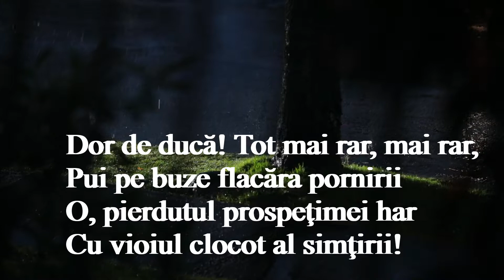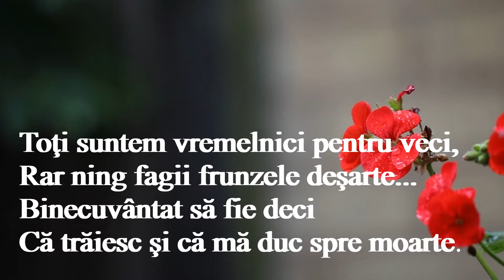Nu regret de Serghei Esenin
Bine v-am gasit pe canalul Opere Audio.Aici gasiti videoclipuri cu poezii audio,carti audio si nu numai.Cotinutul este pe bazat pe creatiile autorilor romani ca Mihai Eminescu,Ion Creanga,Ion Luca Caragiale dar si ale autorilor straini - Anton Cehov,Alexander Pushkin,Alexandre Dumas,Jules Verne.